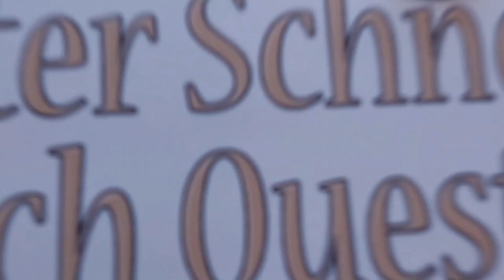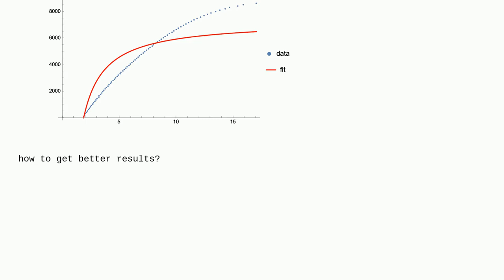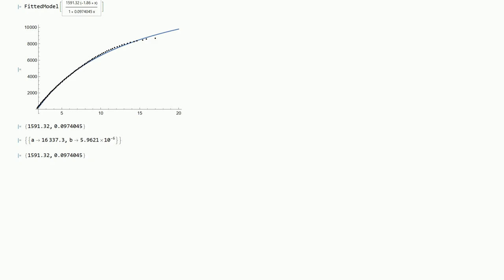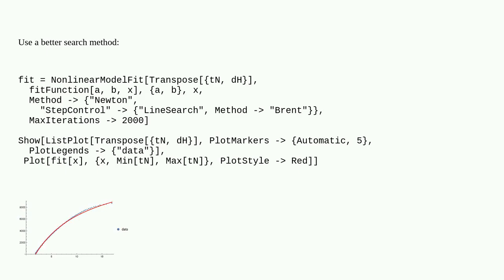Mathematica: How to fit function with data?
How to fit function with data?

A special thanks goes out to the community

  fitting data physics plotting functions